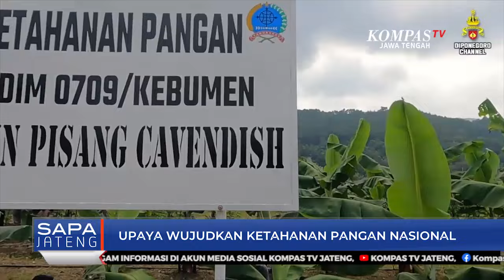Upaya Kodam IV/Diponegoro Wujudkan Ketahanan Pangan Nasional